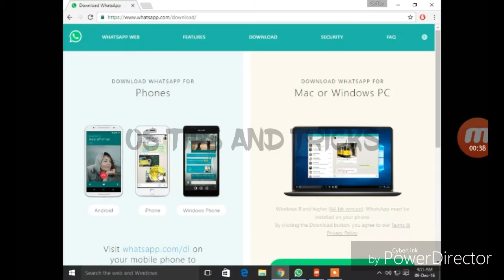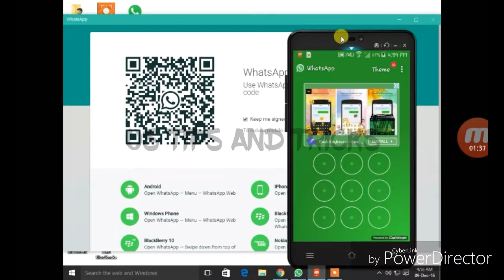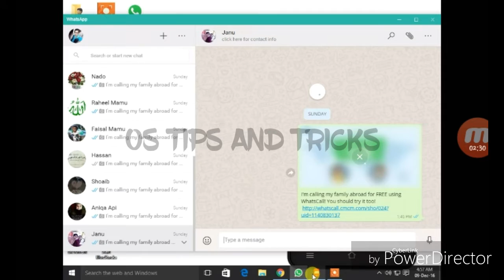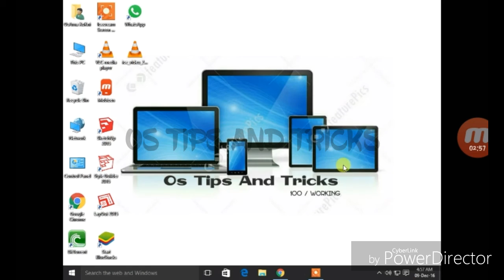Use whatsapp on your PC easily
hey guyz today i going to show you in this video howto use your whatsapp on your PC and enjoy i hope you liked my video and share like my video and subscribe my channel.

chanal discription:-
Hello guyz im OsAma and this is my channel "Os Trips And tricks" here avialable solution , tips and tricks for your phones and computers devices. sea my videos and solve your problems , thanks for seaing my videos and subscribe my channel.